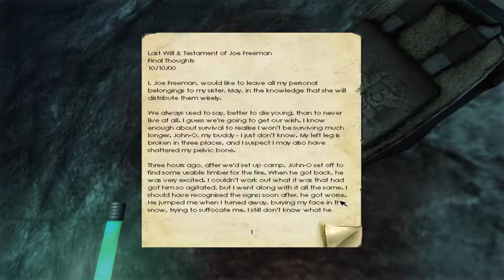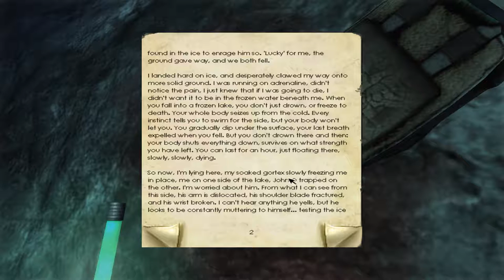Finding All The Chemicals Penumbra Overture Part 11